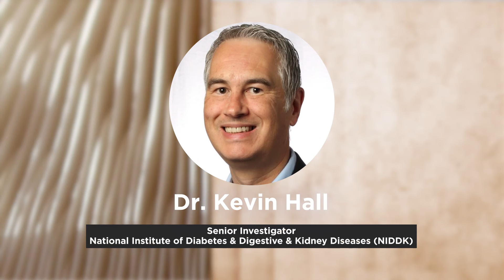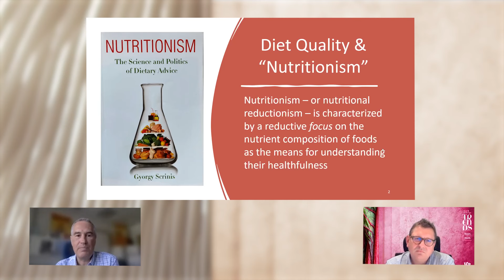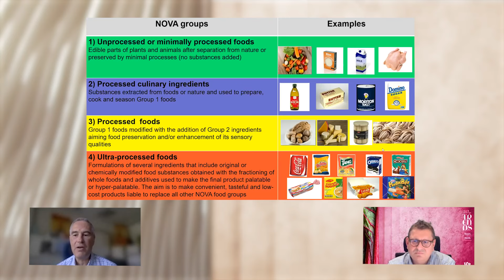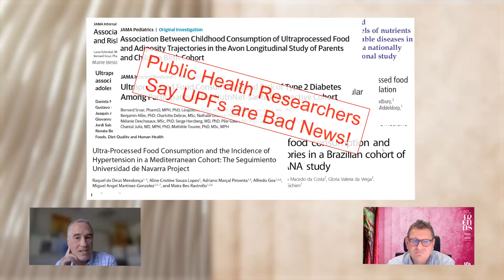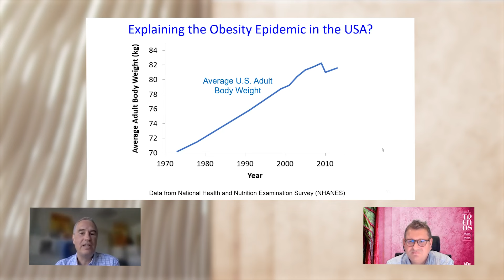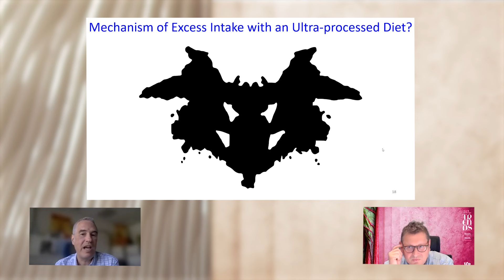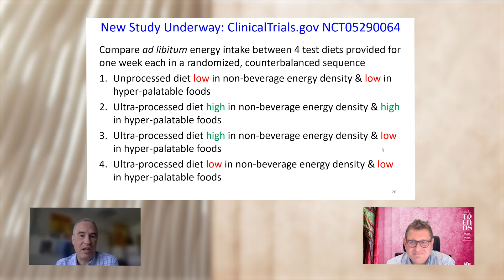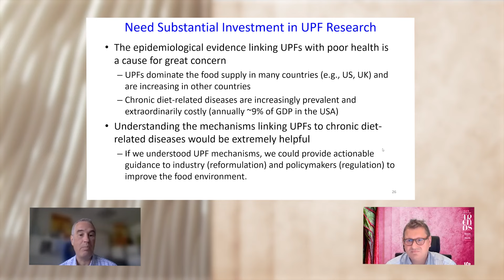Dr. Kevin Hall, Expert in ultra-processed | 2023 Trend Event | thefoodpeople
Dr. Kevin Hall - Senior Investigator - National Institute of Diabetes & Digestive & Kidney Diseases (NIDDK)